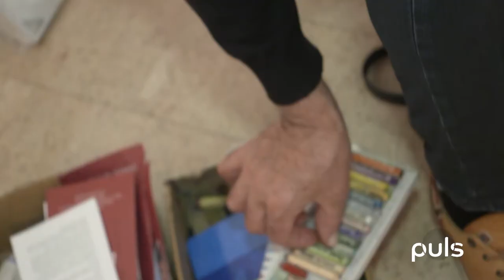#3 Itchy, schwäbisches Kleinkunst und Bildpoesie - puls - RegioTV I Puls I Regio TV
Heute im Interview die Rockband Itchy, dann sind wir zu Gast in der KronenKomede und schauen dem Poeten Harald Immig über die Schulter.Viel Spaß!